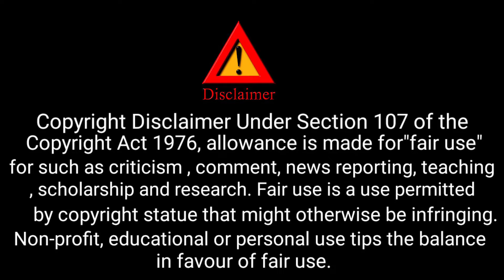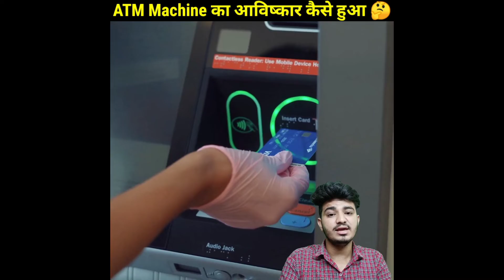ATM का आविष्कार कैसे हुआ 🤔